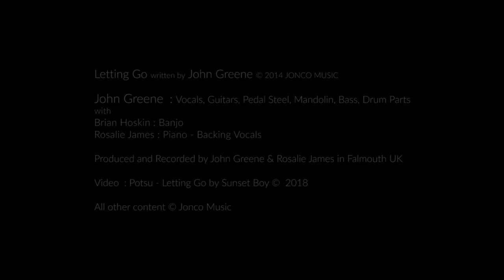John Greene Music - Letting Go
A song of rediscovery

John Greene  : Vocals, Guitars, Pedal Steel, Mandolin, Bass, Drum Parts
with
Brian Hoskin : Banjo
Rosalie James : Piano - Backing Vocals

Produced and Recorded by John Greene & Rosalie James in Falmouth UK

LYRICS
Been putting my life back together
Now that you’ve found you’re way home
And you’ve got someone to talk to
When you don’t want to be all alone
One side of the story
Says apologies are still due
But how can anybody say sorry
When they don’t understand what they do

Now that you’re here it’s like springtime
Goodbye to cold winter rain
The broken mirror is mended
The pieces put together again
Doing nothing was the hardest part
Then something changed it was plain to see
Now any room that has you in it
Is a much better place to be

So I’m letting go of all the hurt
Letting go of who’s to blame
I’m letting go of right or wrong
I'm letting go, of yesterday

But now’s the time to draw a line
Under the things that were
Too many bridges and too much time
Too much damage done to her
and I’m letting go of all the hurt

LINKS

X